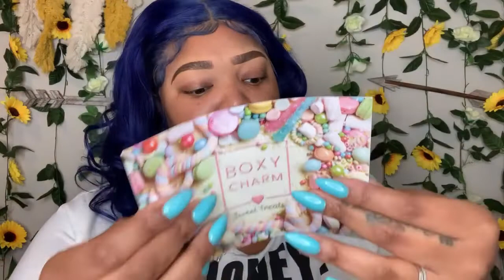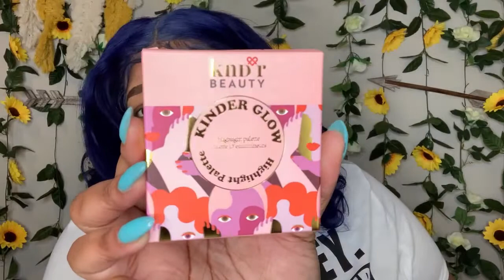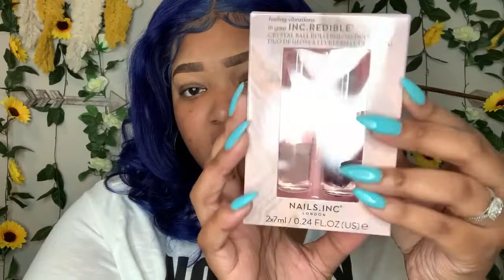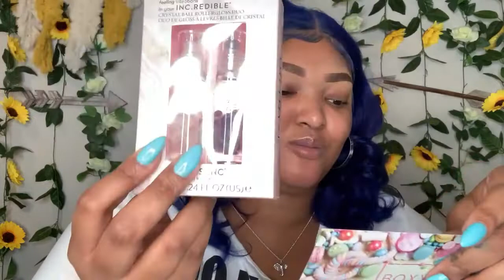APRIL BOXY CHARM UNBOXING | BASE & PREMIUM | THEY PLAY'D ME!!!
Videos You Might Enjoy! Watch me unbox $2,000 worth of startup inventory for my Hair Business!!!-

Who am I? Child of God working to bring the big dreams and purpose into fruition
What do I do? Software Engineer, Makeup Artist, Hair Extension Professional